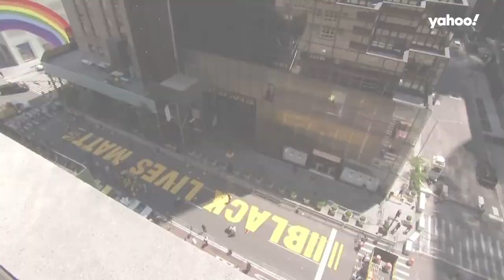A BLM mural is now painted in front of Trump Tower in New York City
A Black Lives Matter mural was painted in front of Trump Tower in New York City. President Trump stated the project is a “symbol of hate” that would be “denigrating this luxury avenue.”